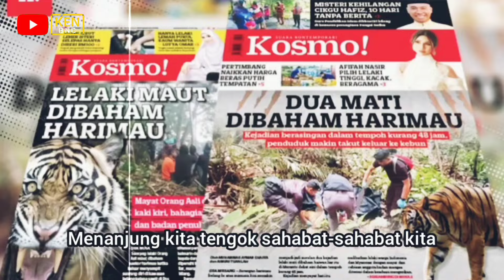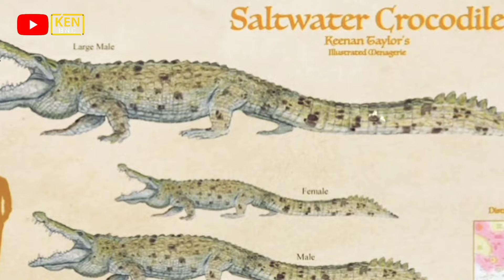Habitat buaya liar di sarawak